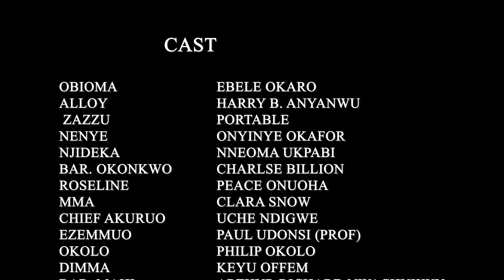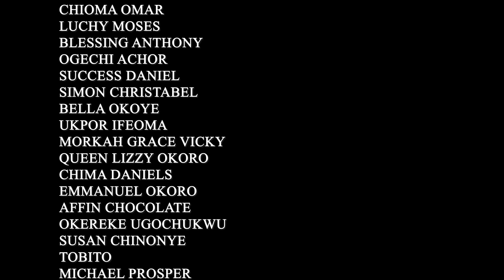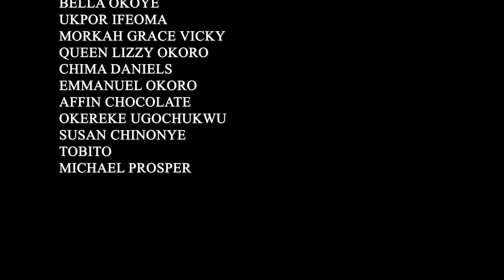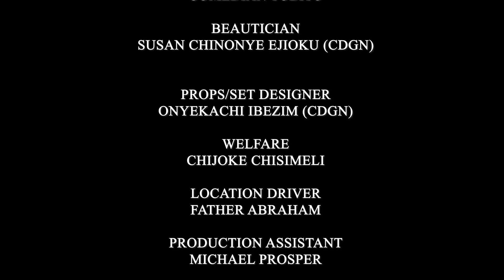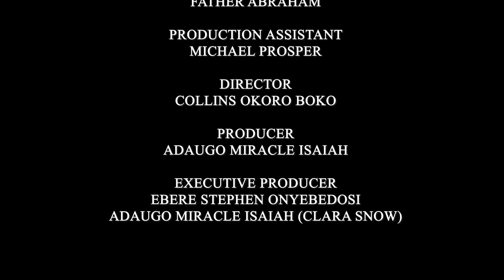THREE WILLS COMPLETE SEASON (New Hit) 2023 Nigerian Nollywood Movies - Trending Zazu, Portable Films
Watch All Kinds Of Nigeria Nollywood Movies Only On clarasnowtv Subscribe To Our Channel For More Amazing Movies, Flash Boy Movies, Best Of Mercy Johnson Movies, Best Of Zubby Micheal Movies, Best Of Yul Edochie Movies, Best Of Destiny Etiko Movies, Best Of Oluebube Obio Movies, Best Of Stephen Odimgbe Movies, Best Of Fredrick Leonard Films, Best Of Ebele Okaro Films, etc.